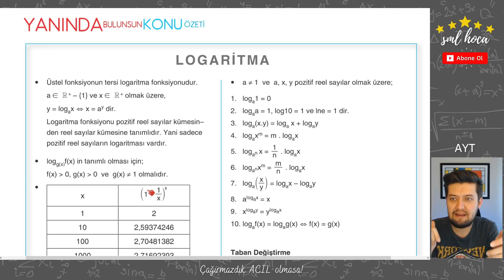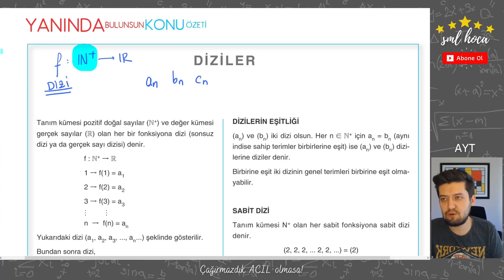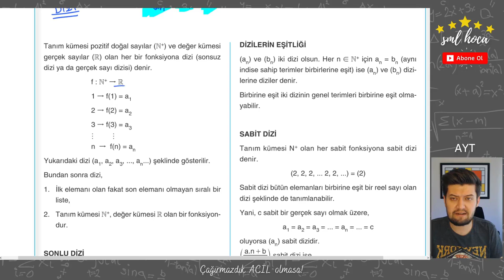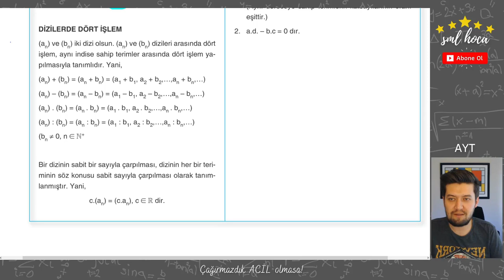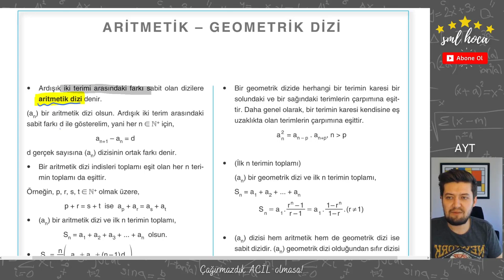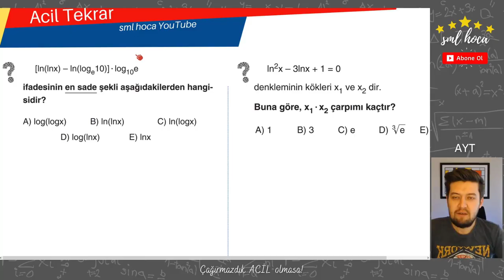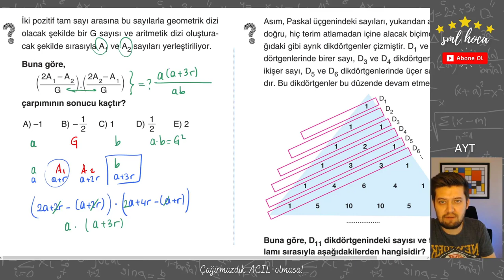Acil Tekrar Matematik Kampı - AYT - 04